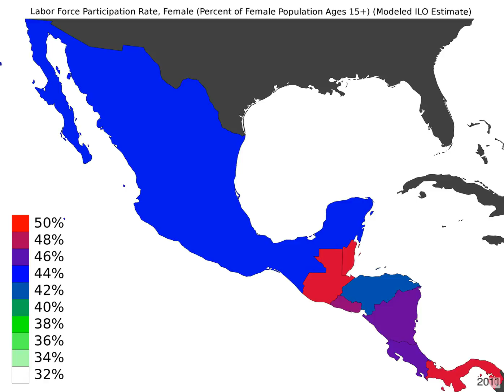Central America - Labor Force Participation Rate, Female - Timelapse